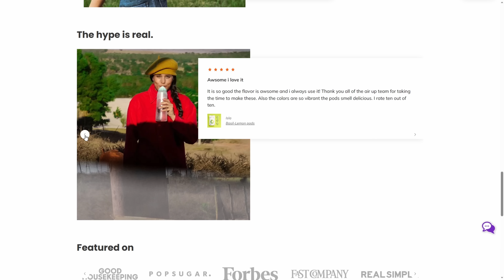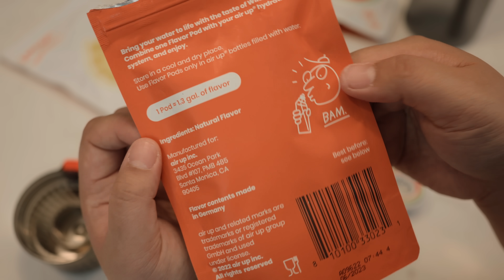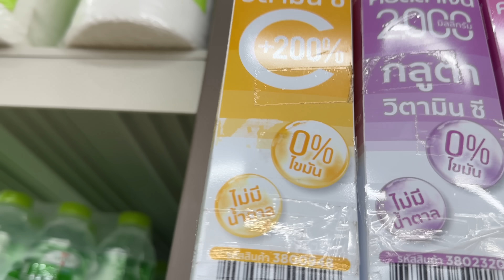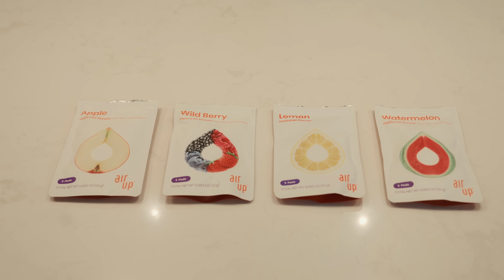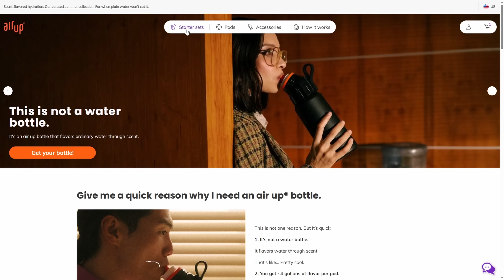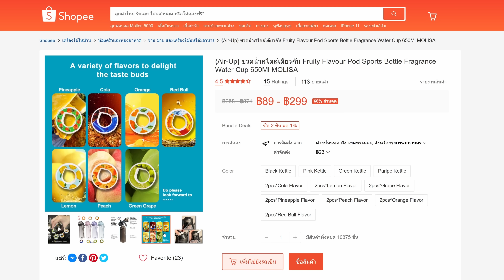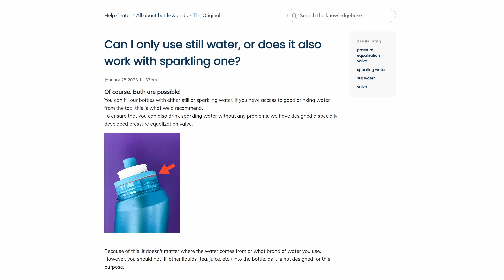air up ขวดน้ำคุมน้ำตาล เปลี่ยนน้ำเปล่าให้มีกลิ่นอร่อย | ลองให้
ขวดน้ำเปล่าที่จะช่วยให้เราดื่มน้ำมากขึ้น โดยไม่ต้องพึ่งน้ำหวาน หรือน้ำเติมรสชาติต่างๆ ด้วย Flavour Pods ที่ผสมกลิ่นเข้าไปในน้ำ ทำให้ได้รสชาติที่หอมเป็นธรรมชาติ อร่อยจนไม่ต้องพึ่งน้ำหวาน ซึ่งมันก็เป็นคำโฆษณาของ airup เค้า แต่มันจะทำได้ขนาดไหน เราจะมาลองให้ดูกัน

00:00 Intro
00:49 เทคโนโลยีที่ใช้ในการสร้างกลิ่น
01:50 หลักการทำงานของ air up
02:59 น้ำที่สามารถใส่เข้าไปได้
03:10 Flavor pod
03:50 วิธีการใส่ flavor pod
04:30 วิธีการดื่ม
06:03 การเก็บรักษา Pod
06:27 ลองเทียบกับน้ำวิตามิน
07:19 ลองดื่มกับน้ำเปล่า
09:01 ลองดื่มกับโซดา
09:31 ราคา
10:07 ลองเทียบกับของเลียนแบบ
12:40 ลองผ่า Flavor pod
13:24 สรุป